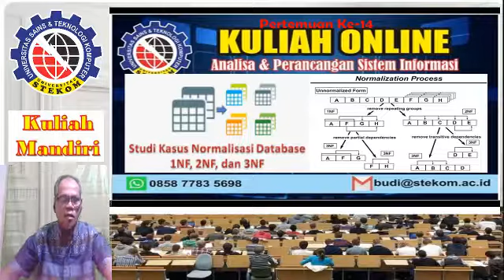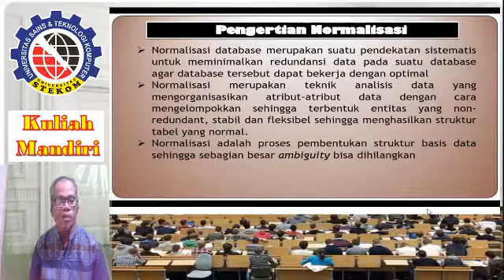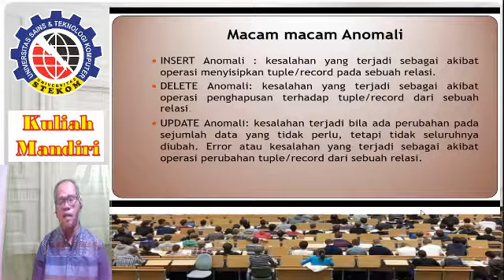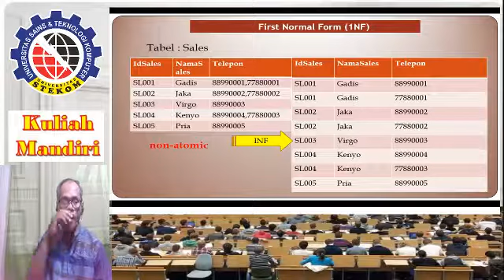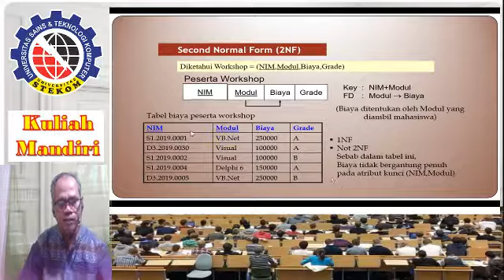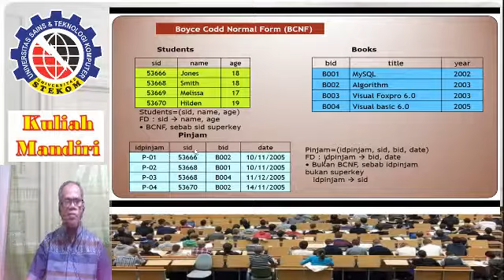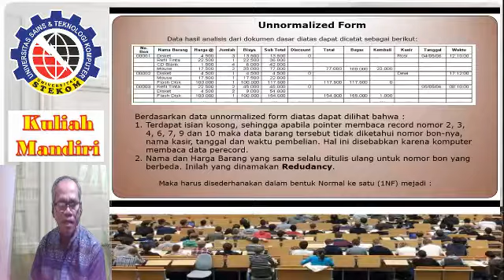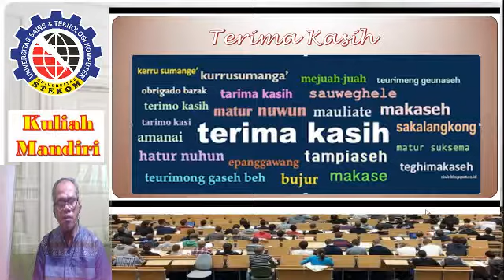Cara mudah Belajar Pemrograman di Program Studi Jurusan Sistem Komputer Universitas STEKOM